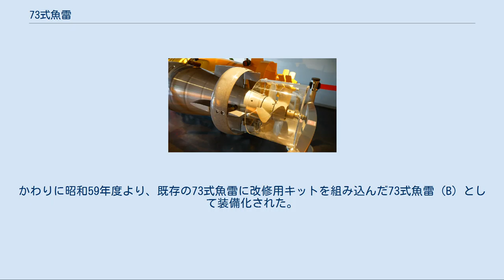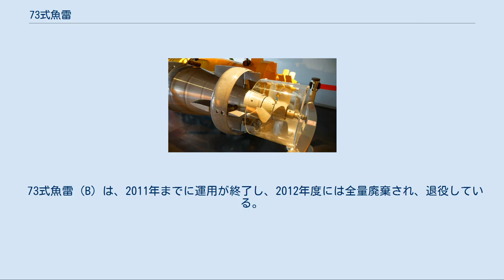73式魚雷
73式魚雷（ななさんしきぎょらい）は、技術研究本部が開発した短魚雷（LWT）。
開発中の呼称は、当初はG-9、1969年以後はG-9B。
また、魚雷防御策への対抗機能（TCCM機能）の向上を図った73式魚雷（改）も開発されたが、アメリカ製のMk.46 mod.5魚雷の導入を受けて、こちらは新規生産は行われず、1984年より既存魚雷への改修用の73式魚雷（B）として装備化された。
 舵と2重反転プロペラ 技術研究本部では、1950年代後半に開発していた長魚雷である試製54式3型魚雷において3次元パッシブ・ホーミング誘導システムを導入しており、その過程で3次元アクティブ・ホーミング誘導システムにも一部着手していた。
このことから、その技術の国内開発・確立が目的として、昭和35・昭和36年度に技術研究本部への委託研究というかたちで、G-9計画として開発開始されたのが本機であった。
 一方、海上自衛隊では昭和36年度計画より、アメリカ合衆国製の誘導短魚雷であるMk.44の導入を開始しており、1964年からはライセンス生産にも着手していた。
しかし当時、ソビエト連邦軍において、大速力の原子力潜水艦の配備が急速に進展したことから、Mk.44では雷速不足が指摘されるようになったことから、本国アメリカ海軍においては1966年より高性能のMk.46の艦隊配備が開始されていた。
海上自衛隊においても同様の問題が指摘されるようになっていたが、Mk.46の海外売却はなかなか進展しなかったことから、自国開発による更新が検討されるようになった。
このことから、G-9計画はMk.44の後継として計画変更されることになった。
Mk.44は魚雷単体で用いられるだけでなく、アスロックやQH-50 DASHなどのペイロードとしても重要であったため、相互運用性確保の観点から、外形寸法はおおむねMk.44のものが踏襲されることとなった。
 昭和37年度以降では部内研究および部分試作に移行し、昭和40・41年度で技術試験を実施したものの、その結果は不十分であったことから、昭和42・43年度でホーミング装置の安定性向上および電池の機種変更などの改善を実施して、昭和44年度には開発名称がG-9Bに変更された。
昭和45年度から昭和47年度において実用試験が実施された後、1973年（昭和48年）に73式魚雷として制式化された。
 73式魚雷は、対潜艦艇および航空部隊の主力魚雷として、Mk.44と併用された。
また昭和53年度から昭和58年度にかけて、改良型の73式魚雷（改）の開発も行われた。
これは魚雷防御策への対抗機能（TCCM機能）の向上を主眼としたもので、ソナーに新振動素材を採用するとともにパッシブ・モードを追加、また自己航送雑音も低減することで、アメリカ海軍が当時装備化したばかりのMk.46 mod.2に匹敵する性能を確保していた。
しかし試験途上の1981年に、アメリカ製最新型のMk.46 mod.5の対日輸出解禁の提案を受け、TCCM機能を含めてこちらのほうが性能的に優れていたことから、73式魚雷の後継としてはこちらが採用されることとなり、73式魚雷（改）の新規生産は行われなかった。
かわりに昭和59年度より、既存の73式魚雷に改修用キットを組み込んだ73式魚雷（B）として装備化された。
なおMk.46 mod.5では、TCCM機能は提供されたもののノウハウは開示されないブラックボックス状態であり、海上自衛隊では訓練などの実運用を通じた分析と技術的評価からのリバースエンジニアリングによってTCCM能力の向上を図ることになった。
 73式魚雷（B）は、2011年までに運用が終了し、2012年度には全量廃棄され、退役している。